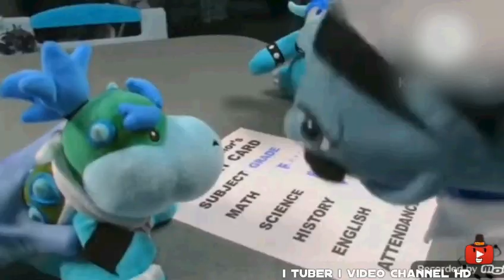Preview 2 Chef Pee Pee Effects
Requested By  @ThomasBush.

This Video Was Been Created By Me (i tuber i video Channel HD), With Effects By Other More Video Effecters People. Source By @HHPAYTheOfficialThingy.